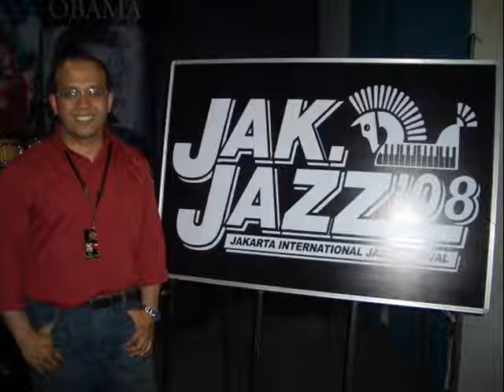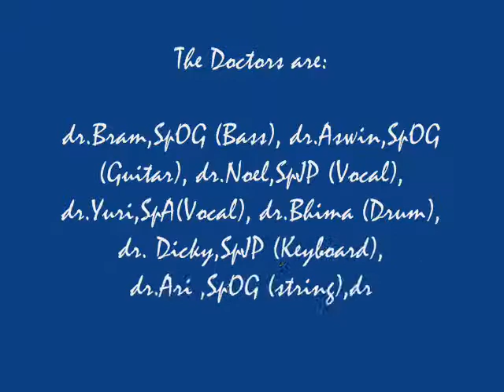reasons in your heart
Composed by dr.Dicky Hanafi,SpJP